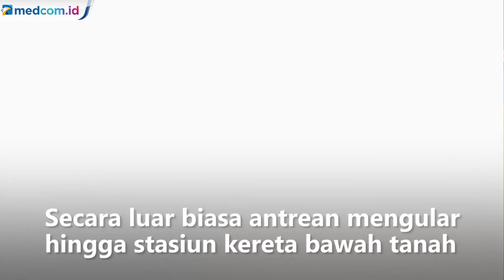Jersey Messi dengan PSG Ludes Terjual, Segini Harganya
Jersey Lionel Messi dengan seragam Paris Saint Germain ludes terjual di toko resmi klub hanya dalam waktu 30 menit saja. Efek kilat Messi ini bisa membuat pemasukan PSG meningkat seperti yang telah dirasakan Barcelona selama ini.

Efek kilat kedatangan Lionel Messi langsung dirasakan Paris Saint Germain dalam sekejap. Messi yang diprediksi bisa langsung mendongkrak keuangan klub kaya perancis itu langsung menjadi kenyataan.

Euforia suporter PSG yang sudah terasa sejak Messi tiba di Paris berlanjut dengan antusiasme yang ditunjukkan suporter kala rela mengantri untuk membeli jersey La Pulga di toko merchandise resmi klub. Secara luar biasa antrean untuk membeli jersey Messi ini mengular panjang bahkan hingga stasiun kereta api bawah tanah. Kabarnya PSG menyiapkan lebih dari 150 ribu jersey Messi dengan nomor punggung 30 dengan harga 115 euro atau setara dengan 1,9 juta rupiah.

Hasilnya, hanya dalam waktu setengah jam jersey Messi yang baru tersedia di toko resmi dan online klub langsung ludes terjual.

Pemasukan PSG pun diperdiksi akan meningkat seperti yang telah dirasakan Barcelona selama ini. Sebaliknya Barcelona diprediksi akan mengalami kerugian lantaran kepergian Messi.